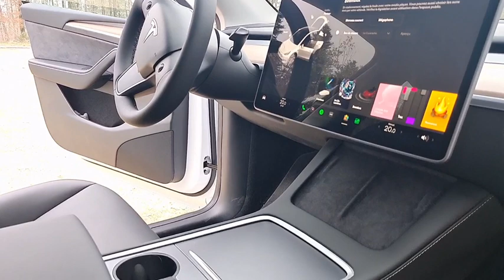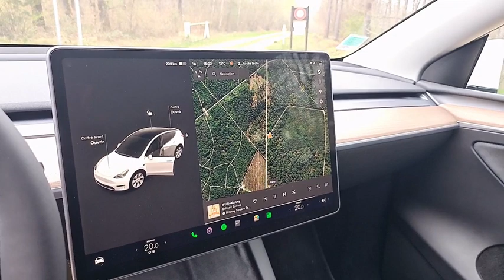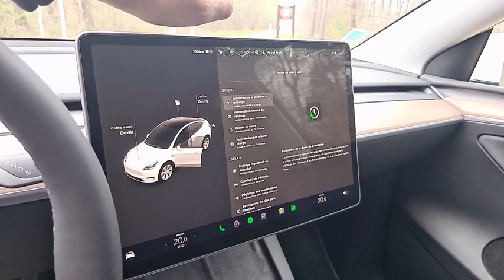Qu'est ce que le model Y ? Présentation de mon model Y...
Dans cette video je fais le tour complet de mon modéle Y.

Sur ma chaine je voudrais partager avec vous mon expérience en Tesla Model Y.
Je vais vous apporter mon expérience, mes reussites et mes echecs.
Ce que je trouve bien ou pas.

Les accessoires sympa et les indispensables.
Et tout ce que vous voudrez aussi échanger avec moi.
J'espéres que cela vous plaira.